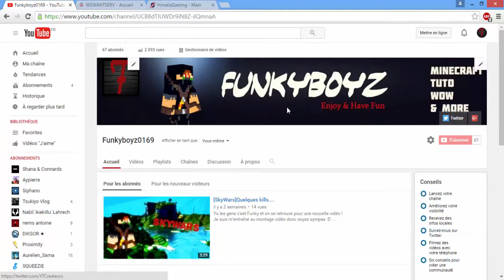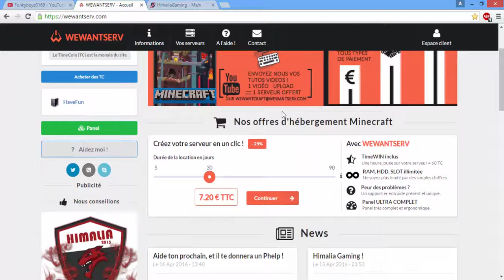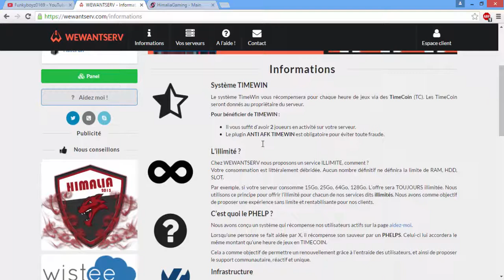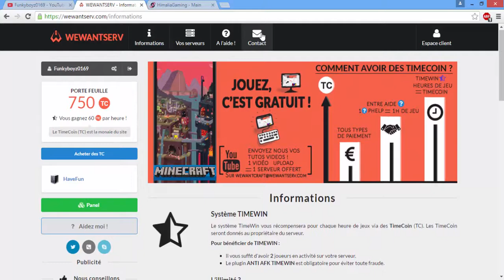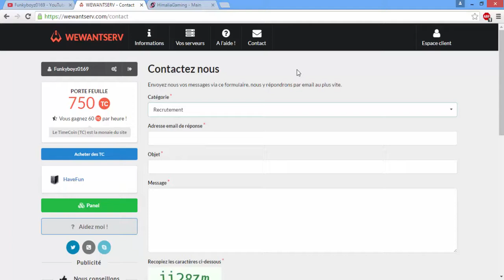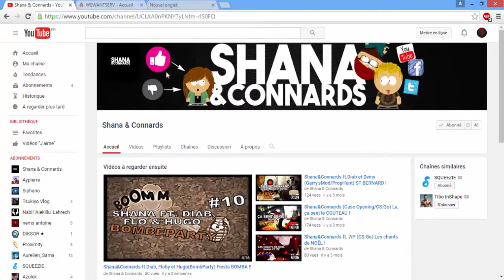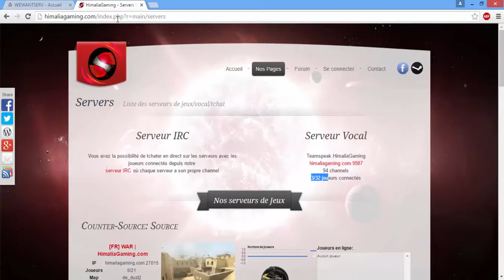[Partenaire] WewantServ-Une grande nouveautée !!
Yo les gens c'est Funky et on se retrouve pour une nouvelle vidéo !
Ici je vous éxplique que je suis passé partenaire avec WewantServ qui est une hebergeur de serveur mais avec une nouveauté plus tu joue plus tu gagne!!! :D